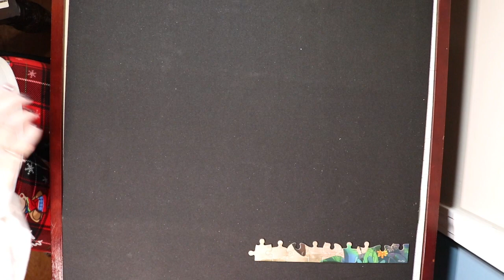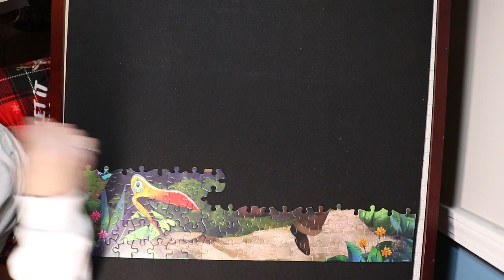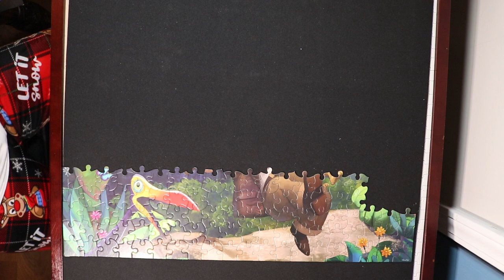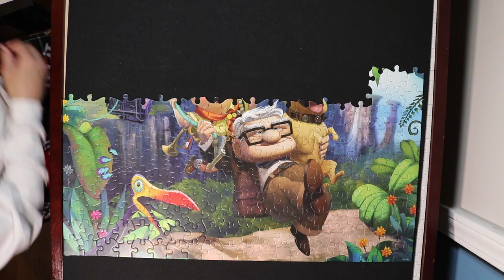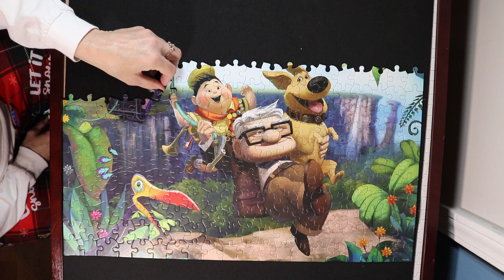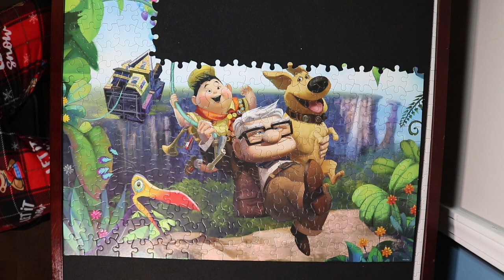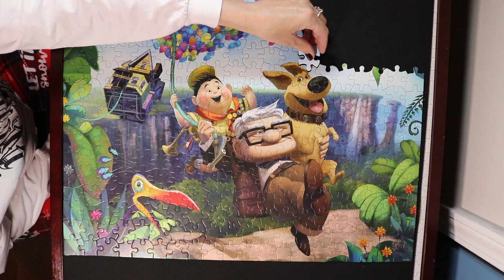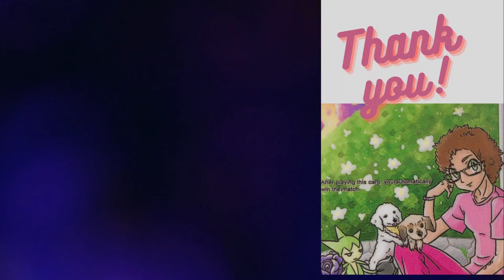300-piece Ceaco jigsaw puzzle from the Disney movie "Up".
First off, I loved this movie from the moment it came out. I have watched it countless times so of course if I see it in the form of a jigsaw puzzle, I am going to snatch it up and put it together!